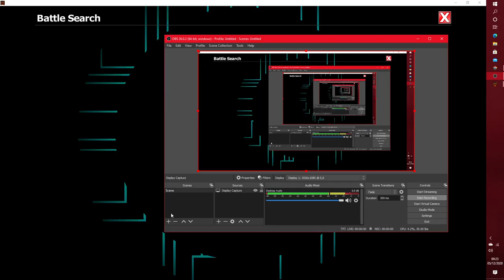EpicDuel 1v1 - Marisa v Krampus Technician (CPU)